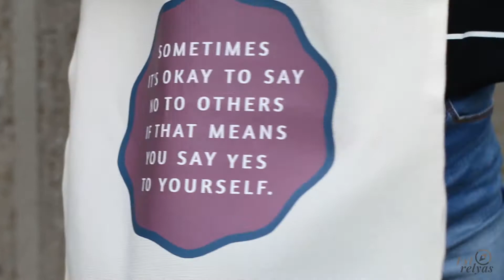ESTRELYAS MERCH: COLLECTION 1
ESTRELYAS MERCH IS NOW OUT!!!

As promised, here's our surprise for you for your continued support! 🤗 Allow us to have a more personal journey with you as we release our first collection:

✅ Self-empowering shirts
✅ Self-love tote bag
✅ Love & Protect face mask

Individual photos and details will be posted this Tuesday, September 8‼️

Accepting orders for the first collection starting September 12, 2020‼️‼️

Just a quick reminder: We aren't just selling shirts, totes and masks. We are selling love, hope and empowerment.